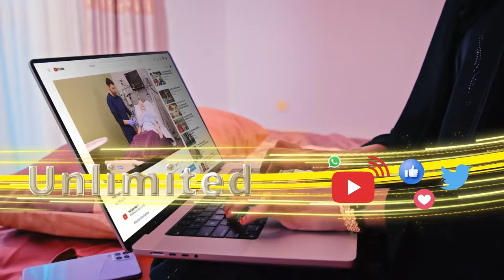Suldaan ka guud ee beelweynta Baho-dukhsi iyo madaxdhaqameed kale ayaa, eedo ka difaacay..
Suldaan Cismaan yuusuf Odowaa oo dhawaan shaaciyay inu u taagan yahay Suldaan ka guud ee beelweynta Baho-dukhsi iyo madaxdhaqameed kale ayaa ka hadlay diyaargarawga caleemosaarka, iyagoona eedo ka difaacay xukuumadda